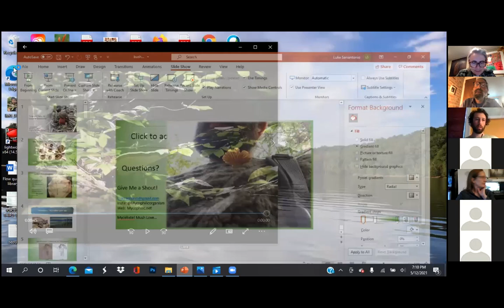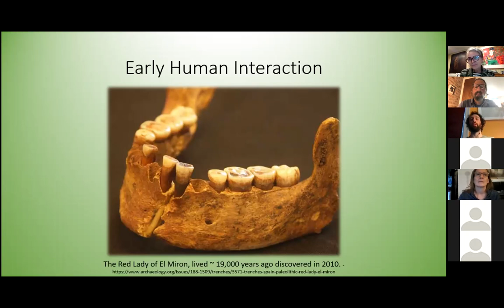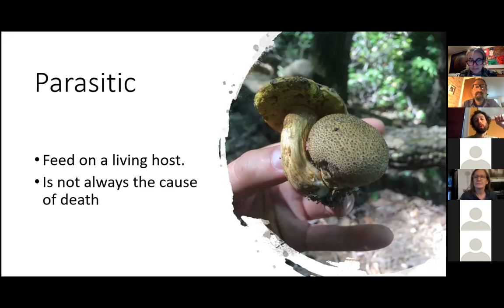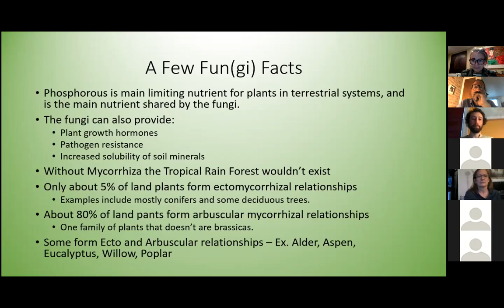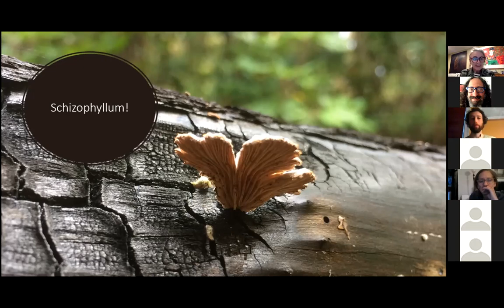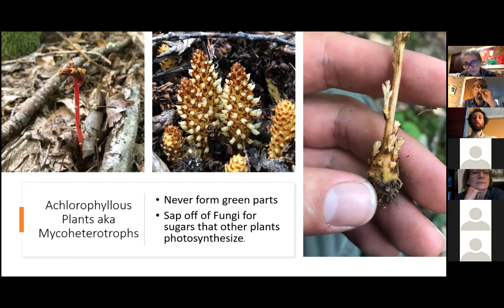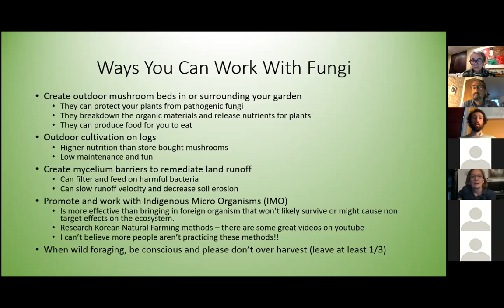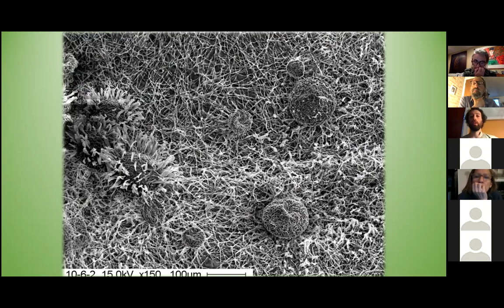Fungi and Plants: An Essential Romance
On May 12th, 2021 FBIP hosted a fascinating introductory class on mycology with expert Luke Sarrantonio.

Fungi and plants are ideal life partners, there is evidence that they may have even facilitated each other’s move onto land over a billion years ago. Fungi take in oxygen, releasing carbon dioxide, while breaking down rock and organic matter to release nutrients essential for plants to grow. Plants recycle the carbon dioxide, releasing oxygen, while photosynthesizing to produce carbon sugars which they share with fungi so that both plants and fungi can flourish. There are a multitude of interesting relationships, each of which is unique. Join us with educator Luke Sarrantonio as we peel back the curtain and take a peek at these amazing organisms and the fascinating connections they rely on to survive and thrive. Also, learn about ways we can facilitate these relationships to influence the health of the ecosystems that we live in and gardens that we tend to.